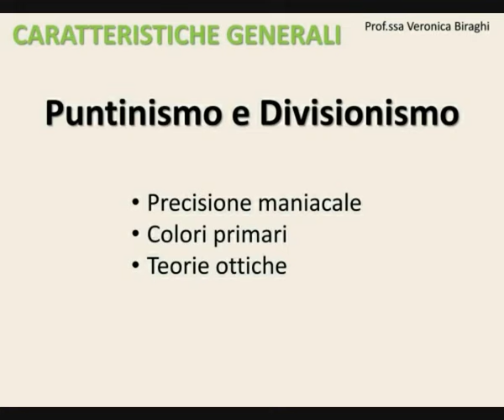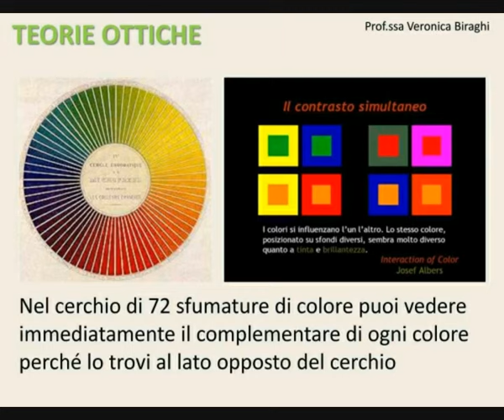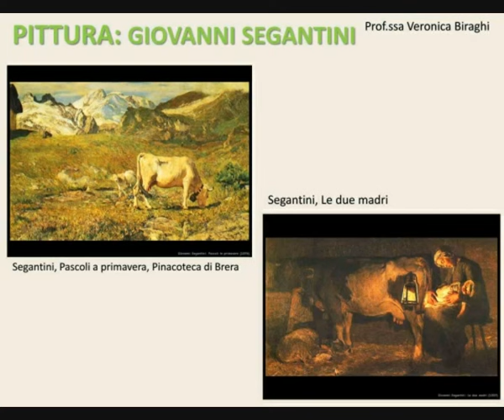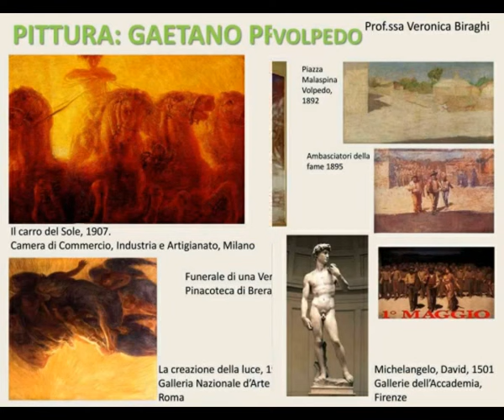Storia dell'arte #23: Puntinismo e Divisionismo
Caratteristiche generali: 0:00
Teorie ottiche: 0:45
Pittura(1), G. Seurat e P. Signac: 2:44
Pittura(2), Giovanni Segantini: 4:30
Pittura(3), G. Pellizza da Volpedo: 5:35
Pittura(4), Gaetano Previati: 9:17

Corso relativo al periodo artistico del Puntinismo e Divisionismo. Vengono proposte le immagini e le spiegazioni audio relative agli aspetti e alle opere principali. La realizzazione del corso è stata ispirata a scopo didattico per il corso di Arte e Immagine presso la Scuola Secondaria di Primo Grado Quintino Di Vona, Milano.
Nel desiderio di approfondire ulteriormente l'argomento vi invito ad accedere al mio blog nella sezione “I grandi Maestri e i periodi artistici”.
Il materiale di approfondimento è disponibile anche sul sito web nella sezione “Lezioni di storia dell'arte”.